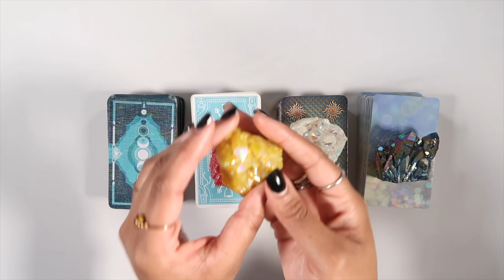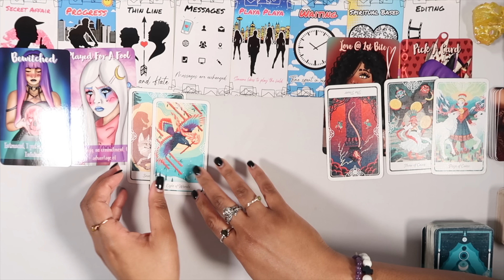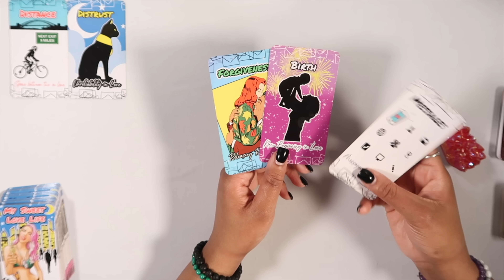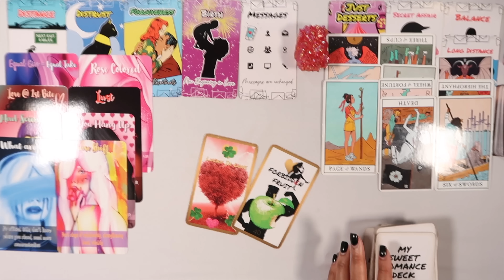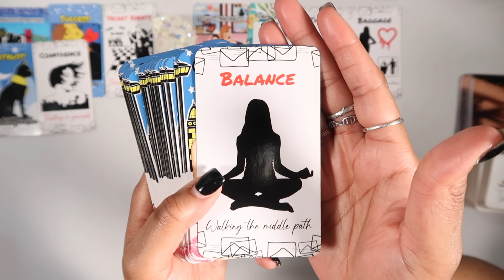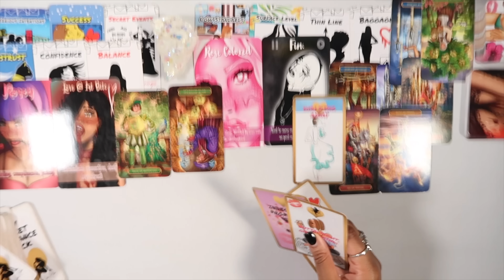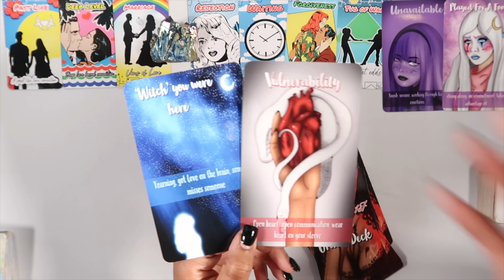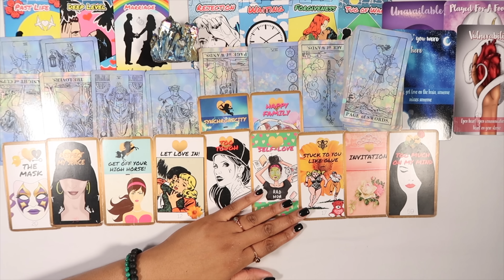Who Will SURPRISE You Next with a LOVE OFFER What Is Next In Romance PickACard Tarot Reading👩‍❤️‍💋‍👨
Private Readings & Custom Spellwork

🦋 What we cover in this reading:
who is unexpectedly coming in love
what surprise does the universe have for you next in love
who will shock you with their next move
& more!

Timestamps:
✨Pile 1: 1:14
✨Pile 2: 20:55
✨Pile 3: 41:41
✨Pile 4: 1:02:10

💫 My Etsy shop